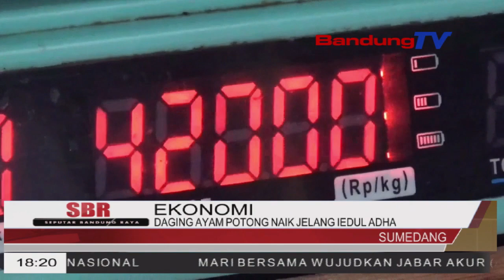DAGING AYAM POTONG NAIK JELANG IEDUL ADHA